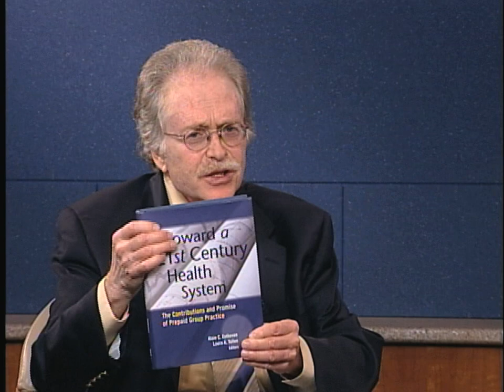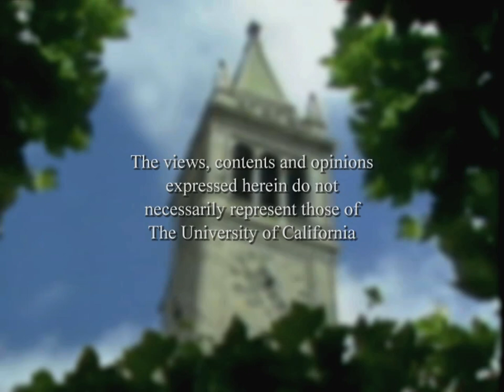Planning, Policy and Politics (Conversations with History)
In his 500th interview, Harry Kreisler welcomes Stanford Professor Alain Enthoven to discuss public service and policy analysis. Recalling his tenure in the office of Secretary of Defense Robert McNamara during the Kennedy administration, he describes the efforts to control military expenditures and the resistance from the military and Congress. He recalls the circumstances that led to his focus on healthcare and analyzes the evolution of the American health care system, and the constraints on changing the system. Finally, Enthoven reflects on the challenges of changing systems in the face of entrenched interest groups. Series: "Conversations with History" [1/2011] [Public Affairs] [Show ID: 20509]